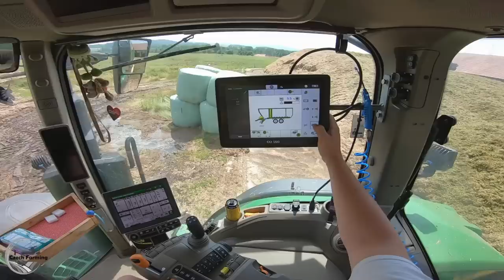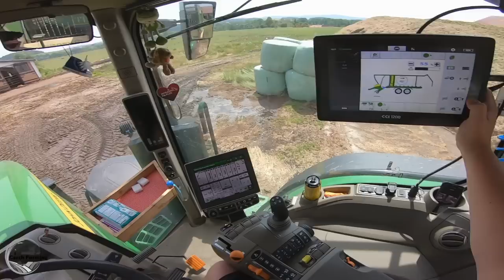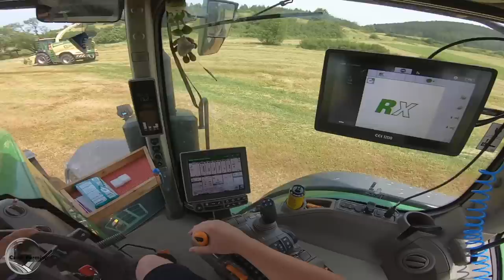POV/GoPro/driver view - John Deere 7R 270 GEN 2 + Krone RX 400 GL - odvoz senáže od řezačky